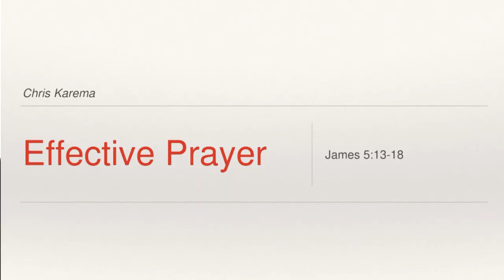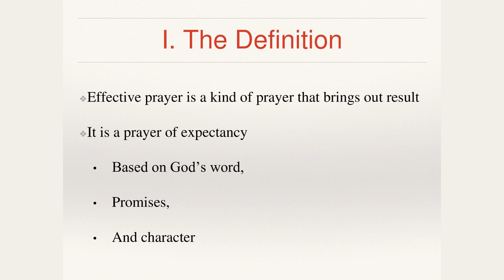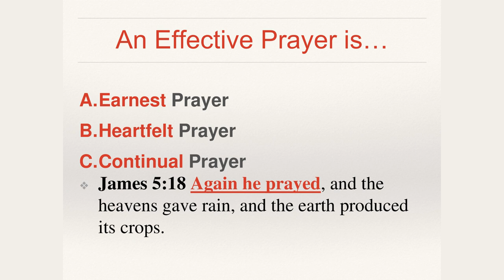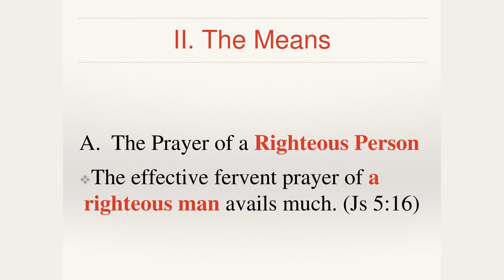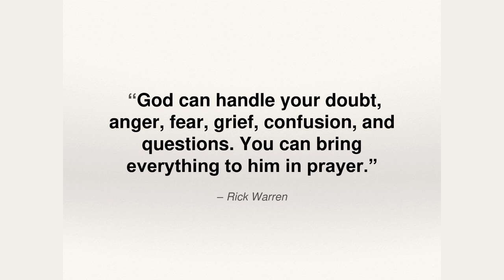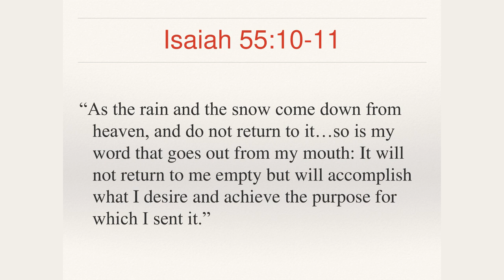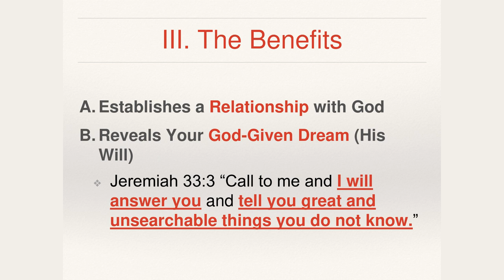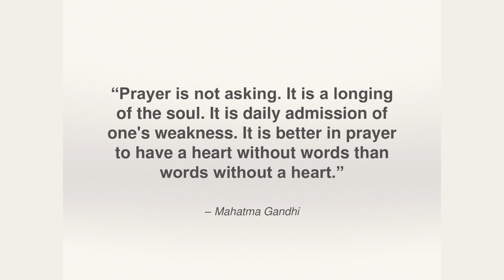Effective Prayers | Pst Chris Karema